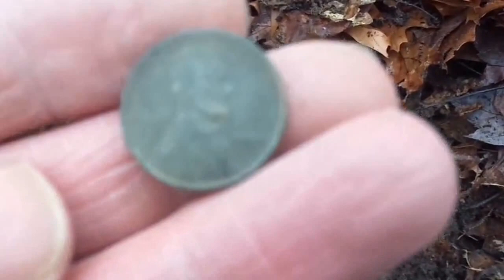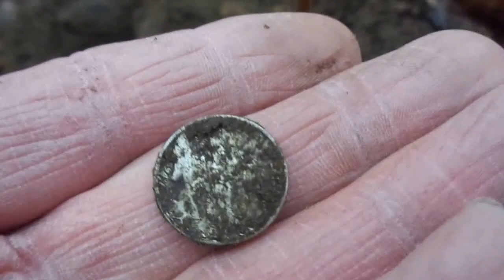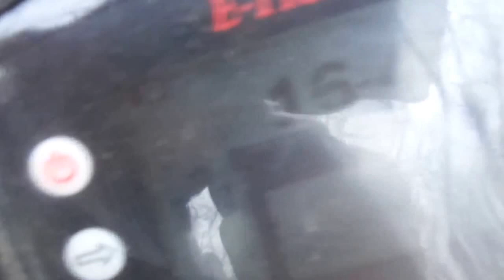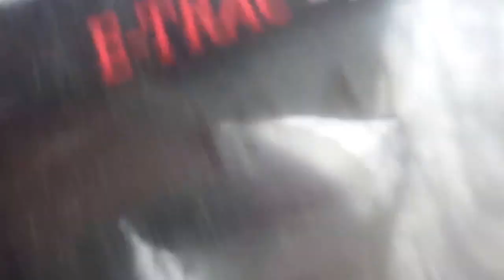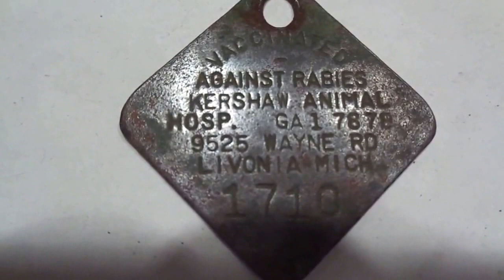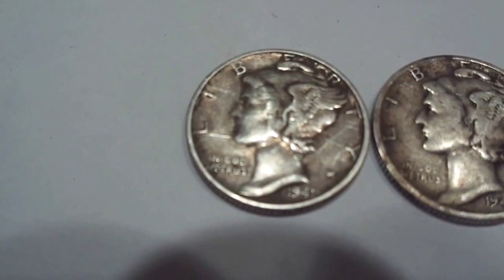Live dig silver. Metal Detecting with Tommy S 6 E 2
Description  January  metal detecting in Michigan.